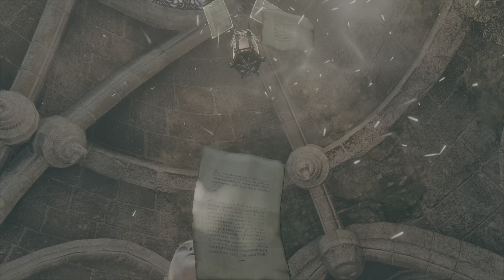Hogwarts Legacy Part 2